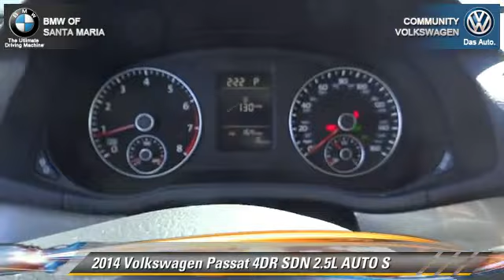Community VW BMW of Santa Maria, Santa Maria CA 93456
[DFIN:3:2836319:I:1998:86850E95:8ebebd403bf67b9667b3d61038e08f4e]